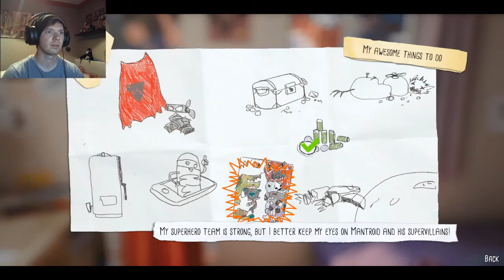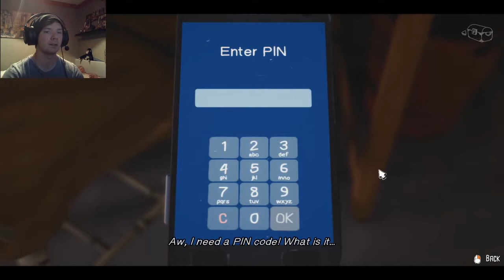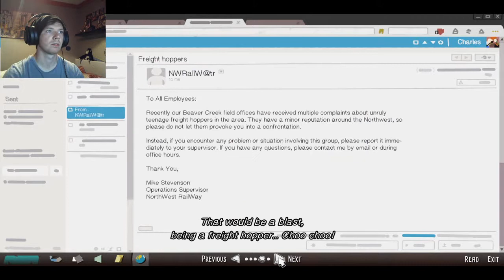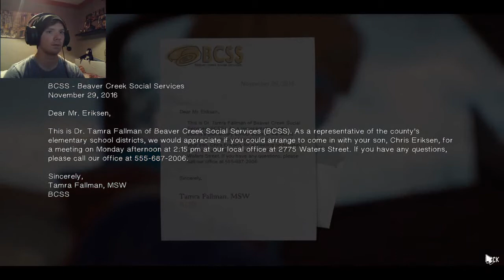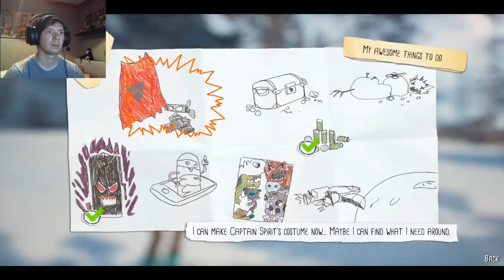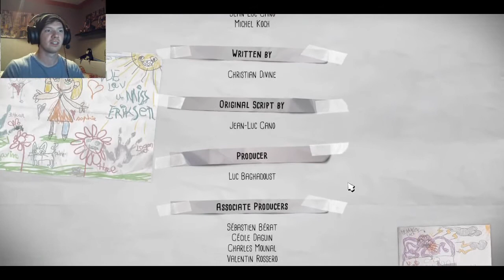We Have Power! | The Awesome Adventures of Captain Spirit | Part 3 (End)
A short but sweet game. I did enjoy this and I am looking forward to seeing this character again when we play Life is Strange!